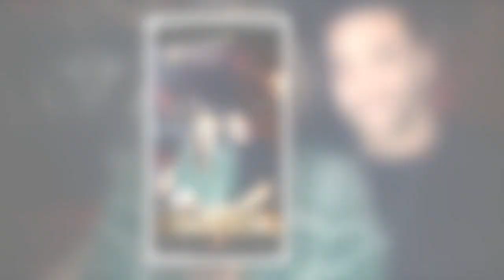Léna Guillou et Adil Rami à nouveau en couple ? On a enfin la réponse !